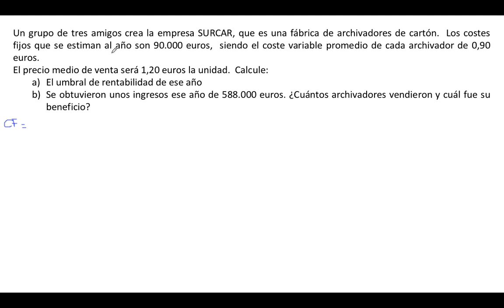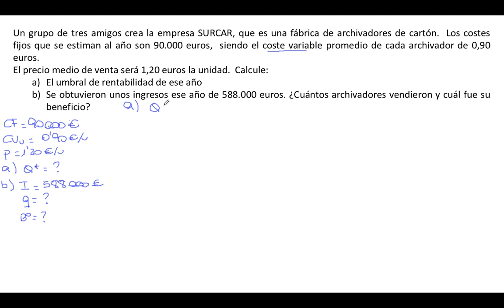Ejercicio UMBRAL DE RENTABILIDAD 1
Ejercicio de cálculo del umbral de rentabilidad.  Selectividad Junio 2016